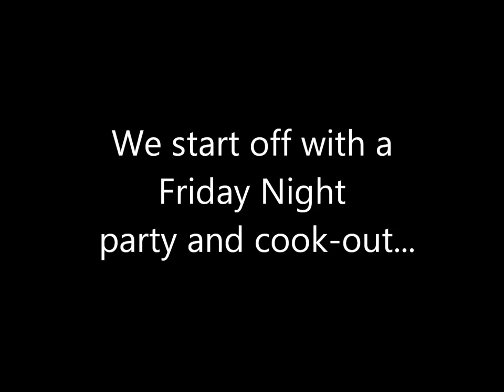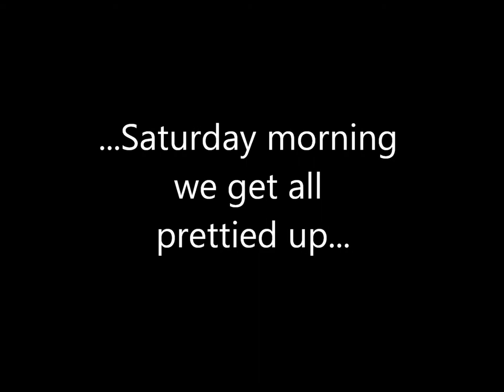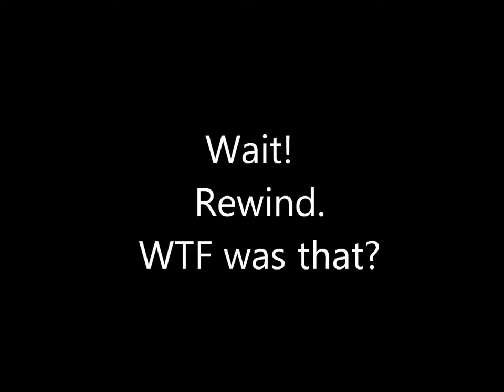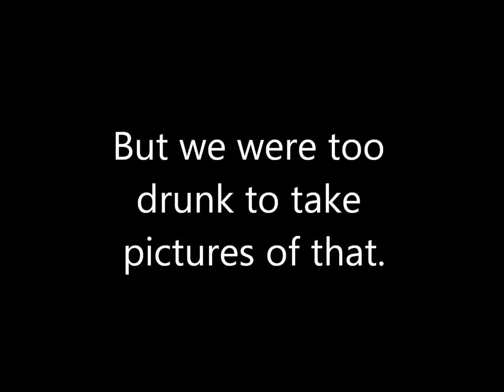Prom.wmv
IndyScent Hash House Harriers present...

Our A'nal Prom Dress Run!